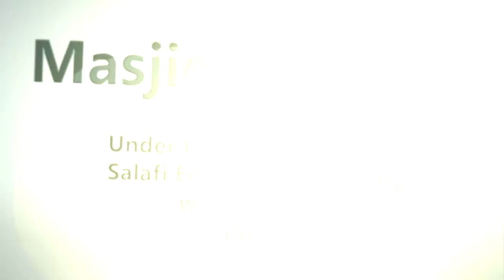Aalami Siyasat Mein Musalmano Ka Muqaam | A special talk by Shaykh Javed Usman Rabbani